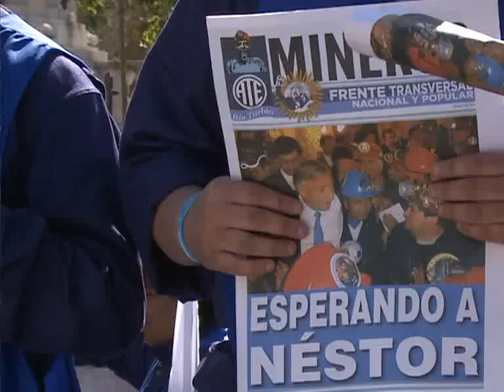Vigilia de mineros y militantes en Plaza de los Dos Congresos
Mineros de Río Turbio, junto a militantes del Frente Transversal, la CTA y otras organizaciones sociales, realizaron una vigilia en la Plaza de los Dos Congresos, al cumplirse el primer aniversario de la muerte de Néstor Kirchner.
El encuentro se realizó en torno a una estatua de bronce con la figura del ex presidente, que fue bendecida por el padre Luis Farinello.
La estatua, de 2,40 metros de altura, fue modelada por el escultor Omar Gasparini, y muestra al ex presidente con los brazos en alto. Los materiales que se usaron fueron roca y carbón para el pedestal y la imagen de Kirchner está realizada en bronce.
El diputado nacional y referente del Frente Transversal, Edgardo Depetri -que participó de la vigilia- recordó al ex presidente, "está la sensación de dolor pero también de orgullo, porque se dimensiona mucho más su figura".
Por su parte el padre Farinello afirmó, "su pasión por la política fue más fuerte que todo, entregó su vida por la política", mientras Hugo Yasky dijo, "Néstor redoblaba la apuesta porque creía en su pueblo" y agregó, "tuvo la virtud de generar este movimiento político y este momento histórico".